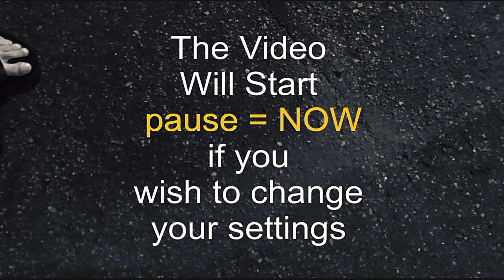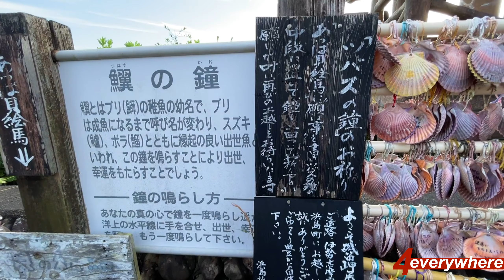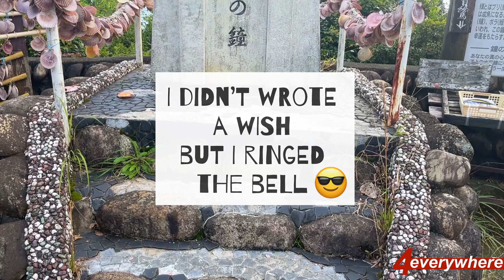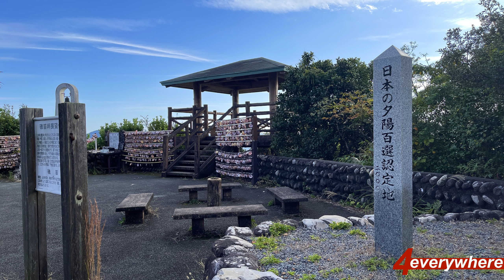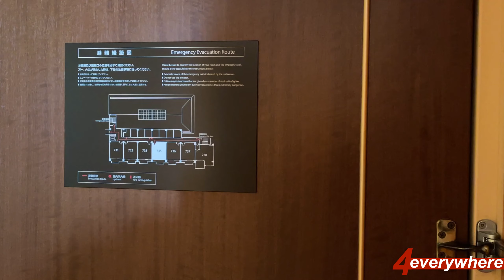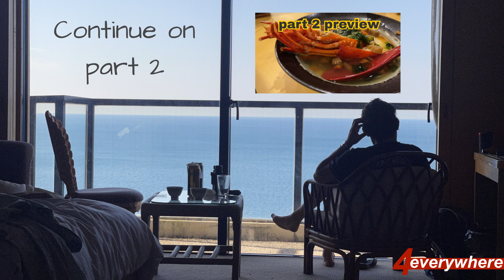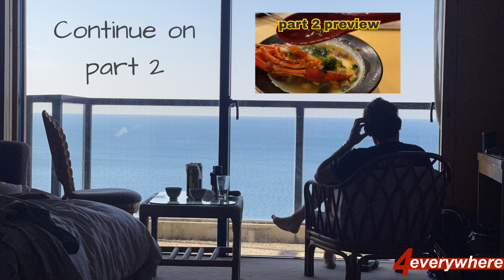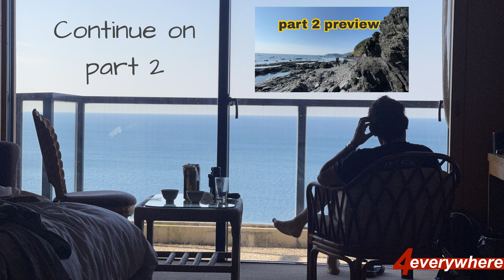ISE SHIMA 2 Days Trip - part 1 of 4 - Driving to Ise Shima - The Hotel - Exploring Isobue Cape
Part 1 of 2 - Two days trip to Shima peninsula, located in eastern of Mie prefecture.
This trip was about relaxing in a resort hotel facing the pacific , and exploring nearby scenic spot , the cape Isobue observatory deck , Shoshika beach and beyond it’s sands on the coast , with exotic rocks , crispy water and a beautiful view of the ocean in contrast with the sky .
Recorded in November of 2021 .
All music background on this video are copyright licensed with ARTLIST